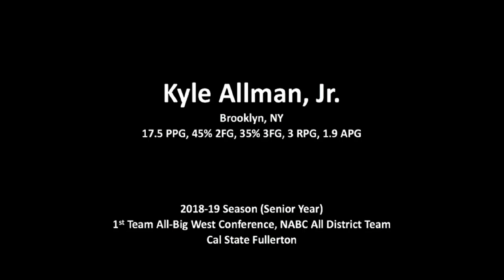Kyle Allman, Jr Highlight 2018-19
Kyle Allman, Jr Senior Year Highlights (18-19)